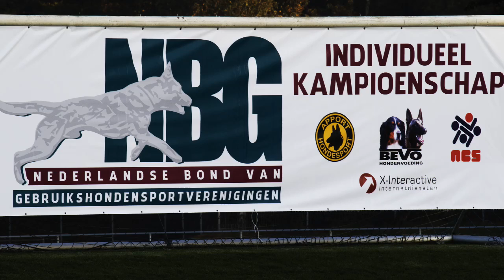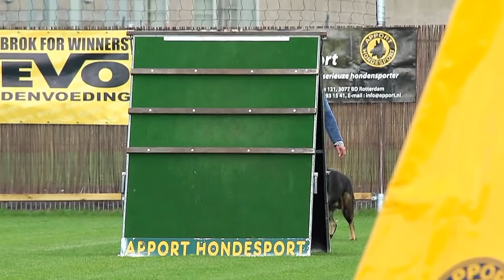NIK 2016 Adrie van Kemenade Zocco van ZunderlandObedience 83 P